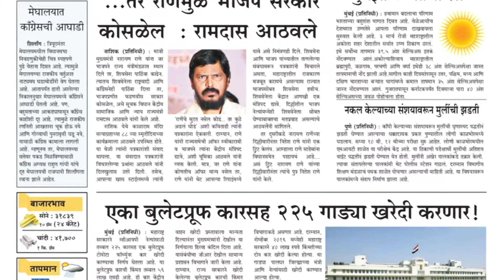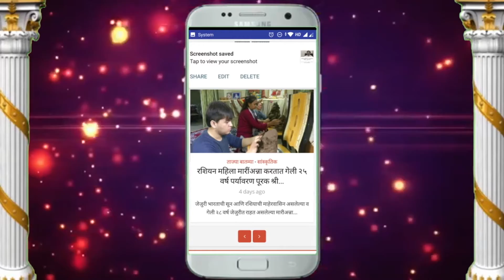महाराष्ट्र न्यूजचा वर्धापन दिन दिमाखात संपन्न..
MAHARASHTRA NEWS महाराष्ट्र न्यूजचा वर्धापन दिन विविध मान्यवरांच्या उपस्थितीत दिमाखात संपन्न..